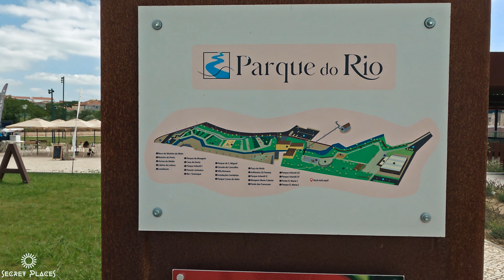RIO MAIOR - Portugal - 4k Ultra HD - GOPRO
▬▬▬▬▬▬▬▬▬ஜ۩۞۩ஜ▬▬▬▬▬▬▬▬▬▬
▬▬▬▬▬▬▬▬▬ஜ۩۞۩ஜ▬▬▬▬▬▬▬▬▬▬